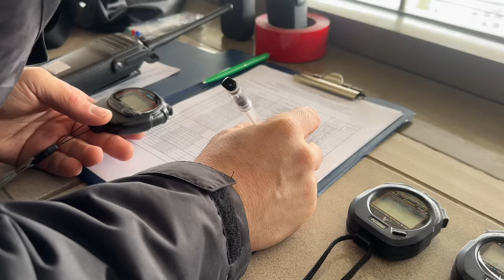Республиканские соревнования "Лучший спасатель-высотник" МЧС прошли в Минске